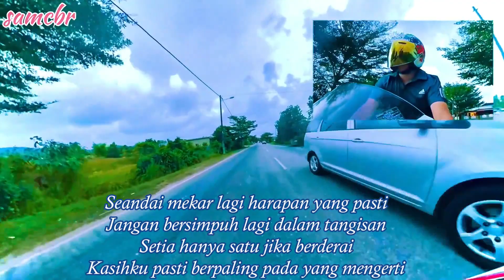Samudera - Terminal cinta